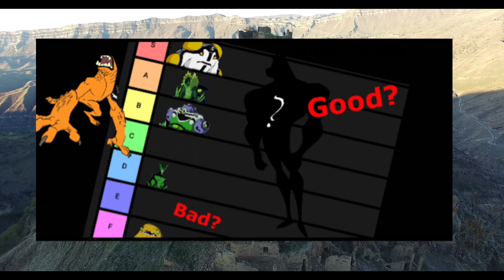The complete timeline of @Foxy-Boys AU (so far) part 1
Sorry for the short upload I was recording at night but I’ll try to get out a longer video for you guys.

Shoutout to @Foxy-Boy for letting me do this

Timestamps:
0:00-intro
1:07-before time
2:30-the greatest shadow challenge
3:57-message
4:31-outro

And remember I’ll catch you on the flipside…